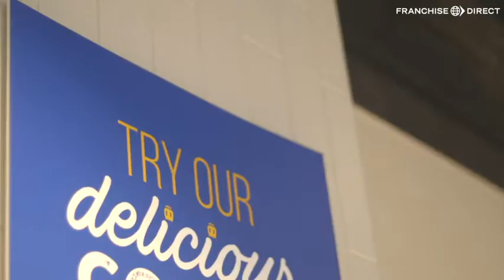Auntie Anne's Franchise Video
Auntie Anne's guarantee their customers the 'best pretzel' in the business! Be part of a global chain with your very own franchise business!

Check out the benefits of becoming an Auntie Anne's franchisee in this short video!